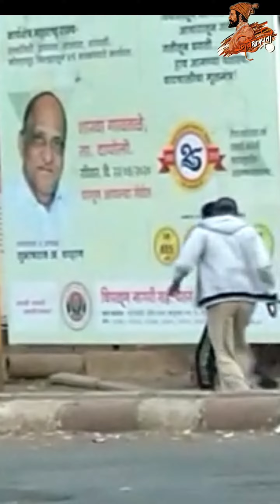corona full form tiktok vedio